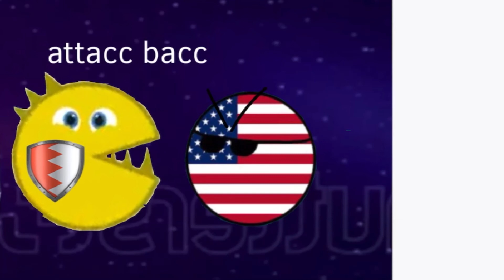Soul.io animation part 17 | gender